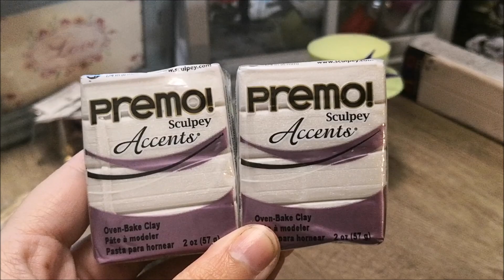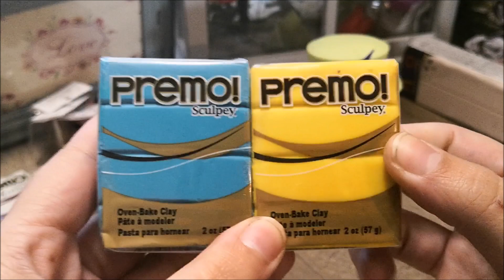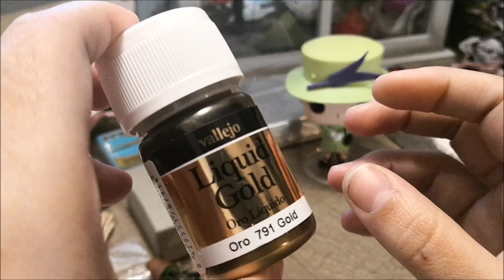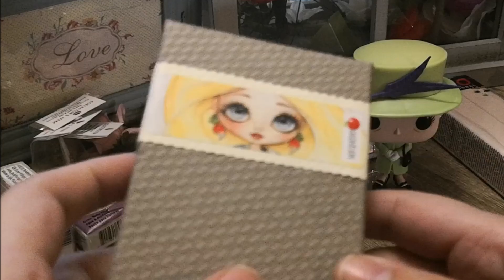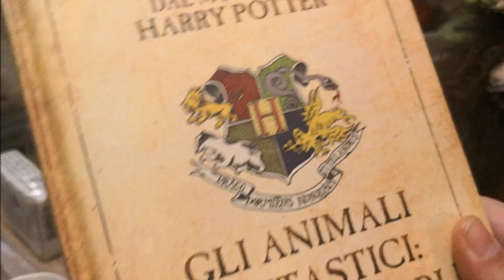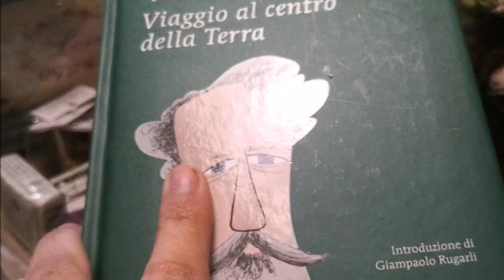miniaturitalia 2019 "regali,acquisti e swap